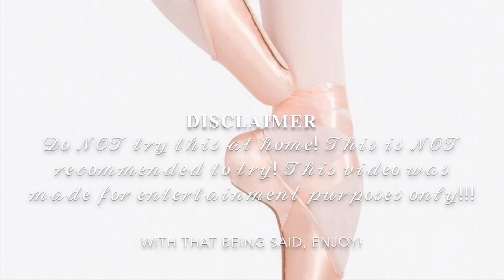Teens/Kids Going En Pointe WITHOUT Training! | DO NOT TRY THIS AT HOME!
These teens try to go em pointe with zero training! Not a very good idea if you ask me!

🎶Music🎶
Artist- Ralph Vaughan Williams